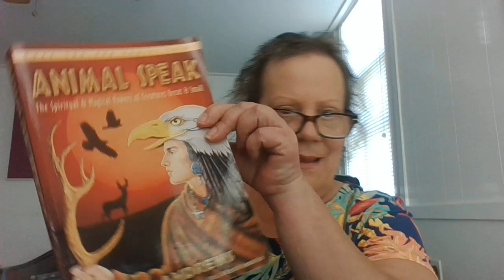Animal Medicine/Alligator-Integration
Follow Lori Today!

Lori Carter Books